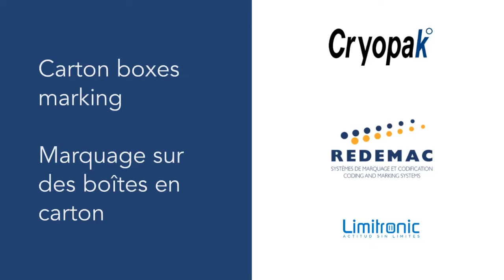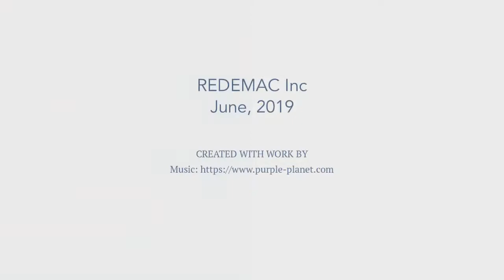Limitronic V5 Compact. Cardboard printing.